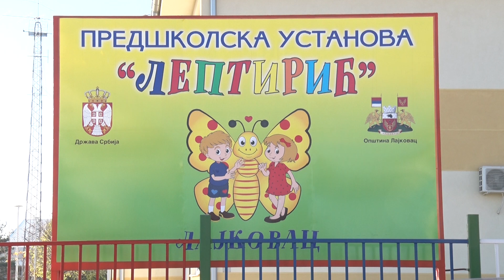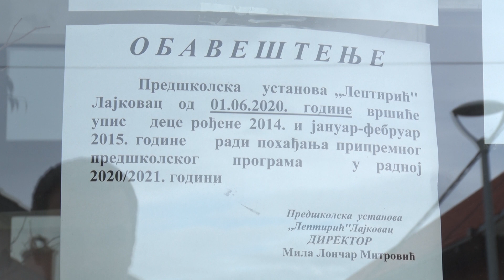Svetski dan deteta, PU "Leptirić" Lajkovac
E-Vrtic počeo sa radom 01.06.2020. godine.
Svetski dan deteta
Završetak online nastave
U toku ove nedelje podela uverenja predškolcima
Prijava budućih predškolaca telefonskim putem svakog radnog dana od 7-15h